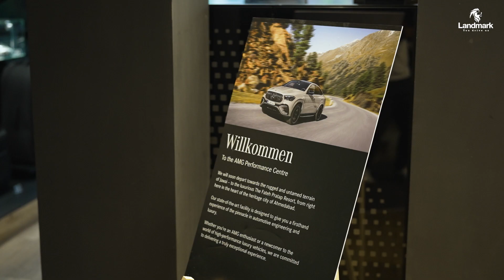Launch of Mercedes-AMG GLE 53 4MATIC+ Coupe | Jawai Drive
We extended a wild experience that spoke of indulgence, excitement, luxury and so much more! We curated the Jawai  Drive for our patrons wherein they drove from Ahmedabad to the mountainous terrains in Jawai. Enveloped within the wilderness, we launched the amazing Mercedes-AMG GLE 53 4MATIC+ Coupe for our patrons. Catch a glimpse memorable event.